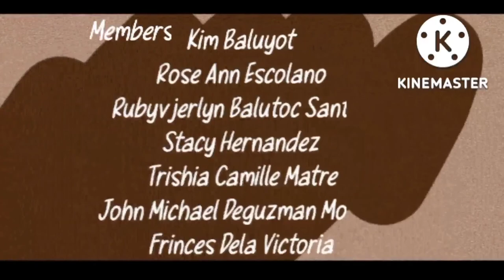History of CVSU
Kim D. Baluyot
ECED1A